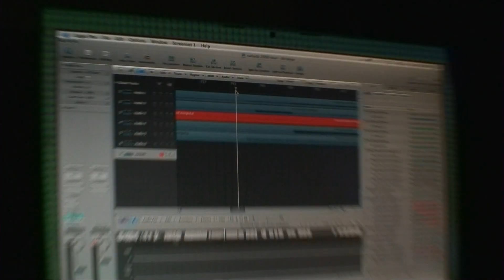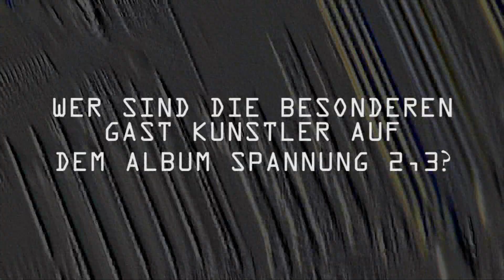Left Spine Down German Introduction Promo Video ( in HD)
Danse Macabre Records proudly presents the Left Spine Down German Introduction Promo Video ( in HD).

Meet the band and get some info on the upcoming European Double Album release!